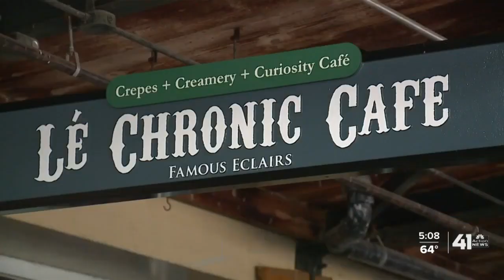Owner closes 1 restaurant, opens another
The former owner of Beignet in Kansas City, Missouri, opens a new restaurant in the City Market.